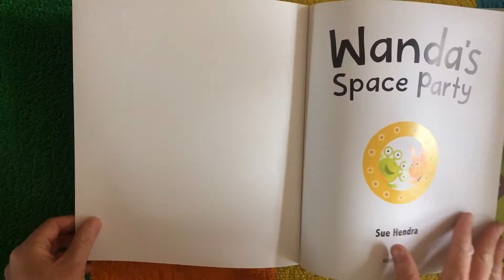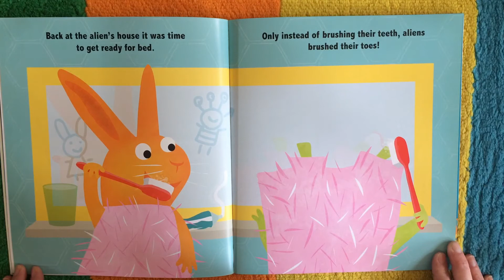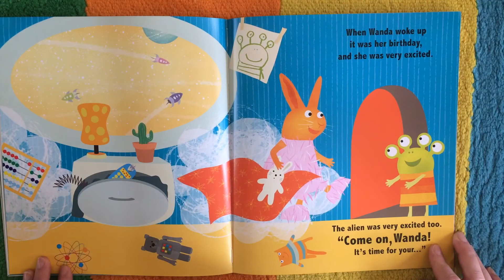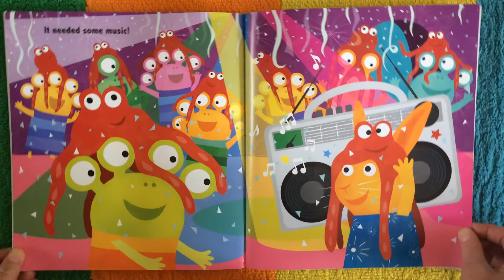Wanda's Space Party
By Sue Hendra